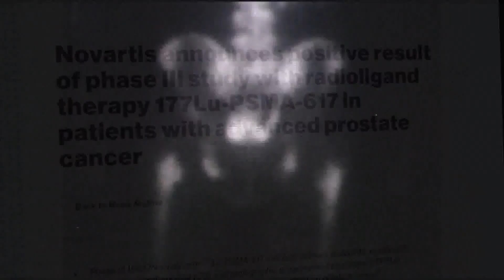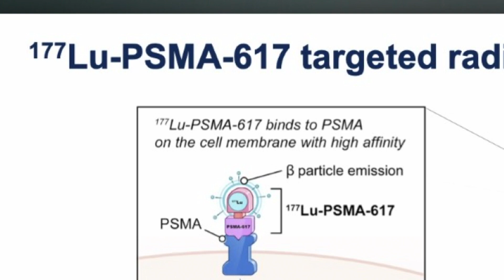New treatment for advanced prostate cancer shows progress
There is a new treatment for men with advanced prostate cancer that seems to buy those men more time.

When prostate cancer is found in men early on, it is treatable, but sadly, with advanced cases, many men run out of treatment options.

Too often, if men don't have regular checkups, the problem isn't found until it has spread.

Now there is a treatment for men with advanced stage prostate cancer that seems to give hope for prolonging life.